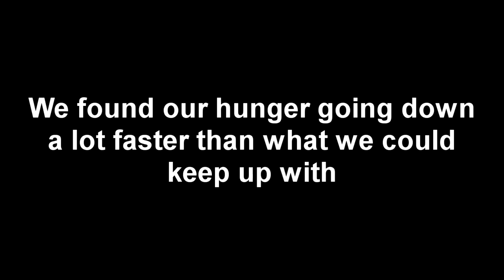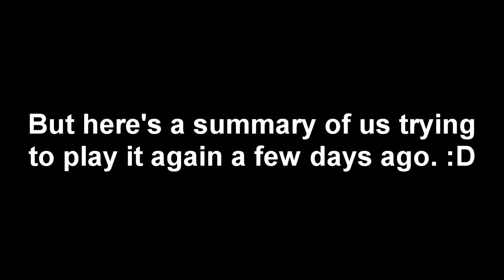GET TRICKED - MISH MASH #7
.Here's another MISH MASH, BABY.

Save on every game with Kinguin By using this link for purchases, you're supporting me directly :)